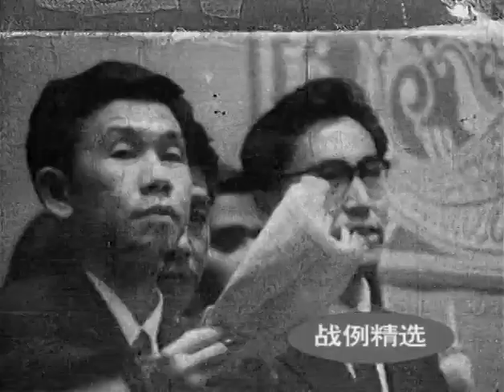China vs Yugoslavia (1975 WTTC final)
Men's team final, 1975 World Table Tennis Championships, Calcutta, India. China wins 5-3. Lu Yuansheng, Li Zhenshi, Xu Shaofa vs Antun Stipancic, Milivoj Karakasevic, Dragutin Surbek.

Order of matches:
Lu Yuansheng vs Stipancic (Team score 0-1)
Li Zhenshi vs Karakasevic (1-1)
Xu Shaofa vs Surbek (1-2)
Li Zhenshi vs Stipancic (2-2)
Lu Yuansheng vs Surbek (3-2)
Xu Shaofa vs Karakasevic (4-2)
Li Zhenshi vs Surbek (4-3)
Xu Shaofa vs Stipancic (5-3)